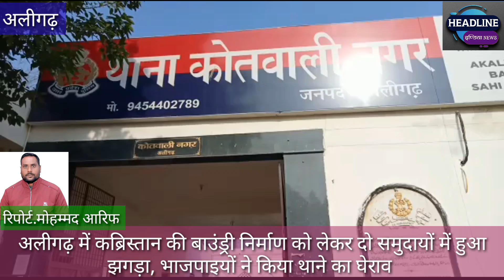अलीगढ़ में कब्रिस्तान की बाउंड्री को लेकर हुआ विवाद, भाजपा कार्यकर्ताओं ने घेरा थाना